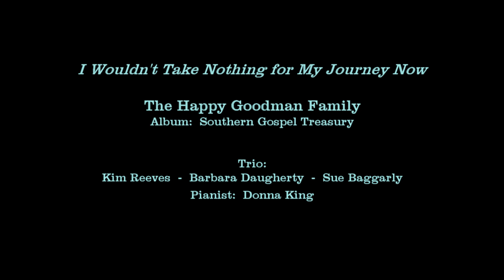I Wouldn't Take Nothing for My Journey Now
The Happy Goodman Family left its mark on gospel music and this old song is among their best known - "I Wouldn't Take Nothing for My Journey Now."  Kim Reeves, Sue Babbarly and Barbara Daugherty do a trio version of the song at First Free Will Baptist Church; Owensboro, Kentucky; February 19, 2017.